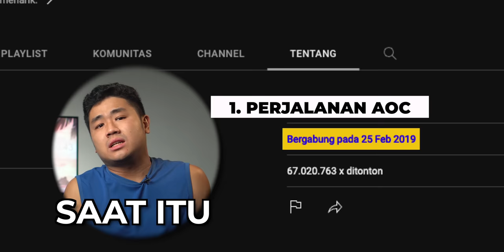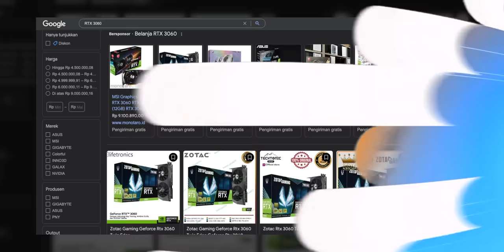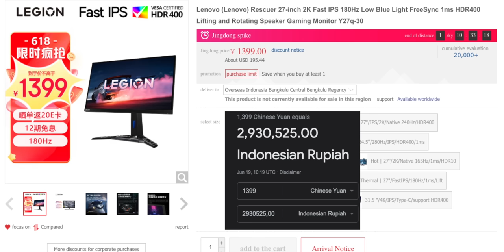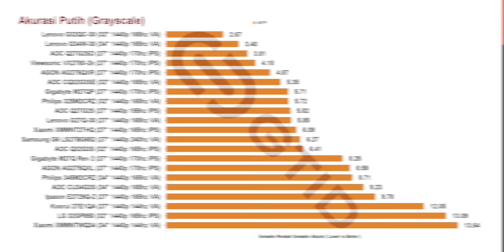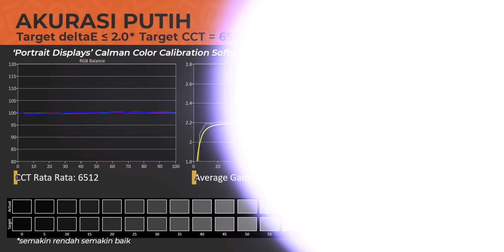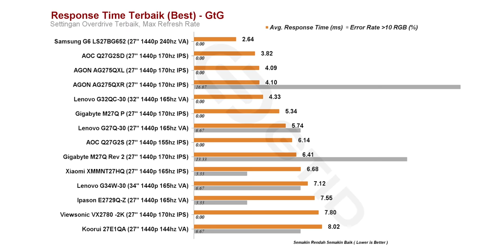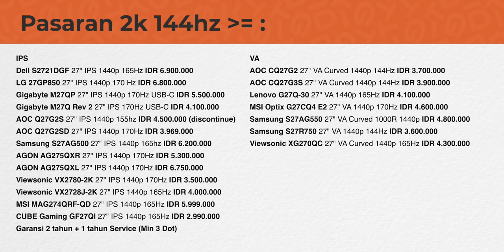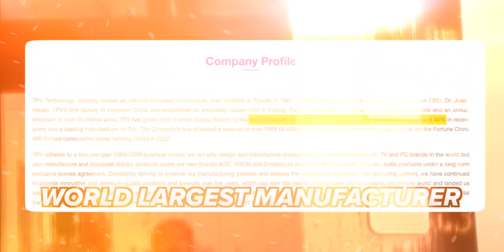Gobloknya Market Monitor Indonesia ‼️ AOC Q27G2SD Q27G2S/D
Beli Monitornya
ICC Profile Monitor Yang Di Review